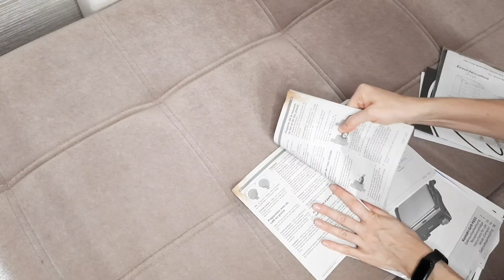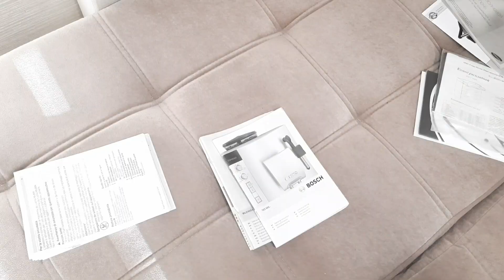Организация хранения в доме: 6 полезных лайфхаков для хозяек. Советы и хитрости для дома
Компактное хранение имеет важную роль, особенно в небольших квартирах.

Это позволяет не только освободить пространство, но и создает удобный доступ к вещам.
Делитесь в комментариях вашими проверенными лайфхаками.
Лучшие лайфхаки и полезные советы хозяйкам здесь
❓Нужна помощь, остались вопросы пишите по ссылке👇